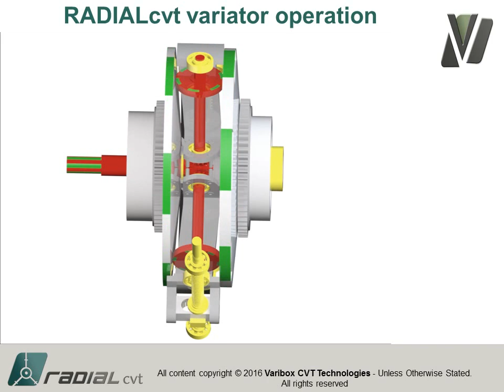RADIALcvt Variator Operation (Animation)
This animation demonstrates the operation of radial drivers in contact with the convex and concave discs within a RADIALcvt.

The animation goes on to show how the RADIALcvt generates a clamping force via mechanical strings.